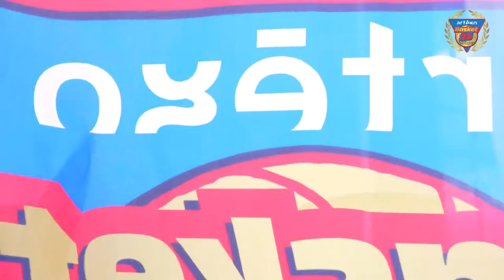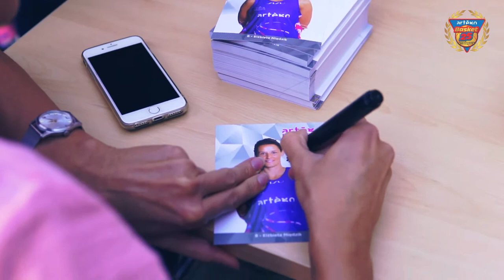ARTEGO Bydgoszcz // prezentacja zespołu